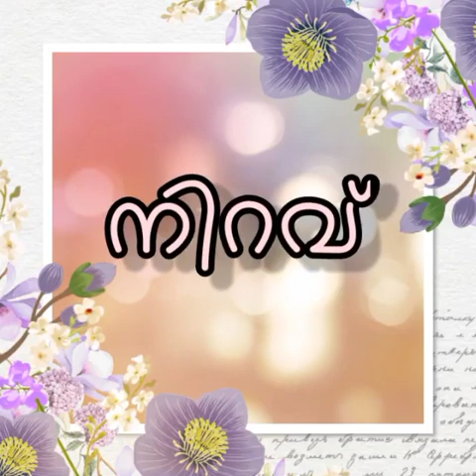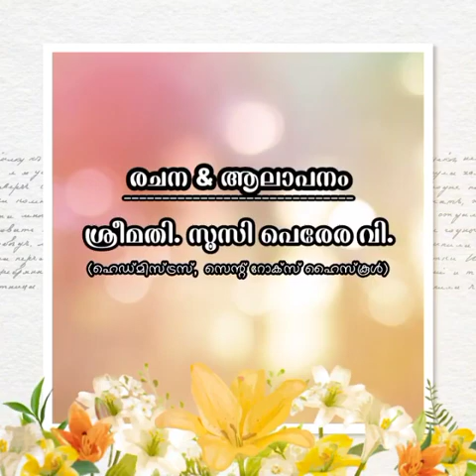A Tribute to Rev.Dr.Sr. Rose Anne Antony ICM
Our former Manager, Rev Sr Rose Anne Antony has passed away on 28th of June 2021.
Today. The 7th day of her demise,we are uploading this video in remembrance of our dear sister.